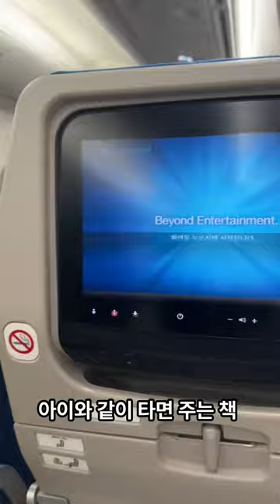오랜만에 2살 아기와 비행기✈️ 타고 함께 베트남에 가요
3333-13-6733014 카카오뱅크 김영진

・Jun：한국사람, 베트남 다낭에 거주, 전 게임개발자, 유튜브 영상제작

🔸기타 정보🔸